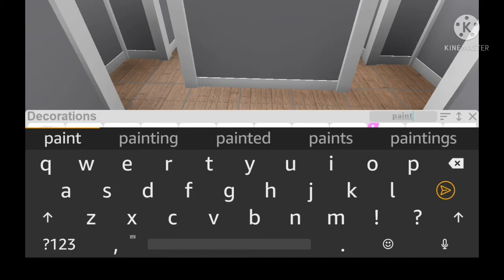Starting To Decorate My Bloxburg Hotel!!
Hey guys its Trinbebopgamez and welcome back to another video!! In todays video I started the decoration of my bloxburg hotel!!

I post on Mondays, Wednesdays, Thursdays and Fridays!

~Follow me~
Roblox-Trinbebopgamez
Group-Trinbebopian Fam
Group #2: •Elf's United•
Game:Welcome to bloxburg

As always I can't friend people. Because roblox has a friend limit it wouldn't be fair to everyone! Just because I dont add you doesn't mean I'm not a nice/kind person. But if you ask I can follow you!!

Shout out to all the fans and people that made this video possible!!

Hope you have a boptacular day see yall next time!
-Trinbebopgamez